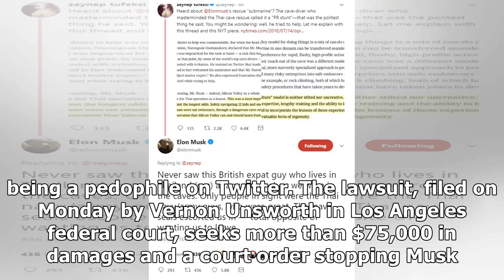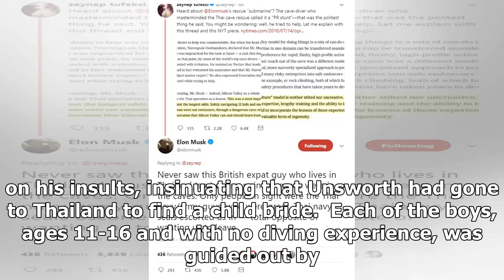Diver who helped with Thai cave rescue sues Elon Musk for calling him a pedophile on Twitter | k pr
Diver who helped with Thai cave rescue sues Elon Musk for calling him a pedophile on Twitter | k production channel
The heroic British diver who helped rescue 12 boys and their soccer coach from a Thai cave is suing Tesla CEO Elon Musk after the tech leader accused him of bei...